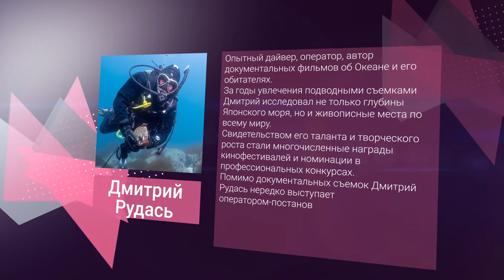«В. Гости» Дмитрий Рудась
Опытный дайвер, оператор, автор документальных фильмов об Океане и его обитателях.
За годы увлечения подводными съемками Дмитрий исследовал не только глубины Японского моря, но и живописные места по всему миру.
Свидетельством его таланта и творческого роста стали многочисленные награды кинофестивалей и номинации в профессиональных конкурсах.
Помимо документальных съемок Дмитрий Рудась нередко выступает оператором-постановщиком подводных сцен в игровом кино.